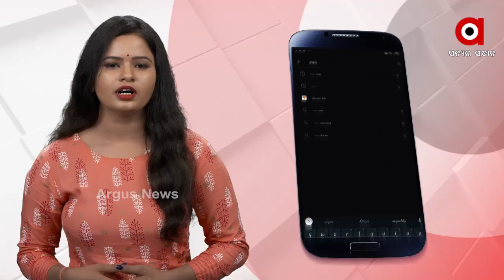ଅସନ୍ତୋଷ ଝାଡିଲେ ଭିନ୍ନକ୍ଷମ ଆୟୋଗ ଅଧ୍ୟକ୍ଷା ସୁଲୋଚନା ଦାସ....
ଅସନ୍ତୋଷ ଝାଡିଲେ ଭିନ୍ନକ୍ଷମ ଆୟୋଗ ଅଧ୍ୟକ୍ଷା ସୁଲୋଚନା ଦାସ. ଖୋଲିଦେଲେ ସାମାଜିକ ସୁରକ୍ଷା ଓ ଭିନ୍ନକ୍ଷମ ସଶକ୍ତିକରଣ ମନ୍ତ୍ରୀ ଅଶୋକ ପଣ୍ଡାଙ୍କ ବିଭାଗରେ ଚାଲିଥିବା କେଳାଙ୍କାରୀ. ବିନା ଅଡିଟରେ କେମିତି ବିଭାଗରୁ ଟଙ୍କା ଉପରେ ଟଙ୍କା ସଂସ୍ଥା ମାନଙ୍କୁ ଦିଆଯାଉଛି ତାର ଗୁମର ଖୋଲିଦେଲେ ଖୋଦ୍ ଆୟୋଗର ଅଧ୍ୟକ୍ଷା.